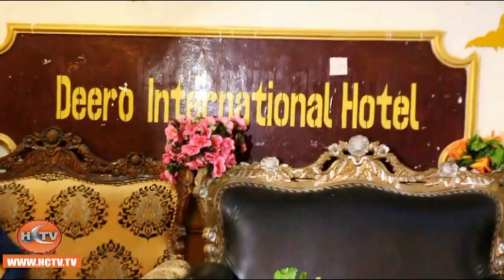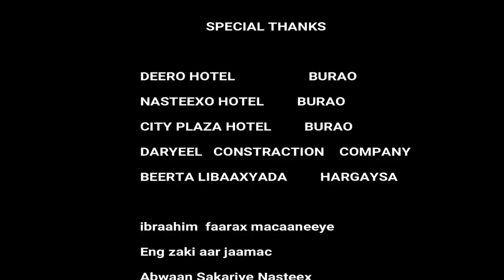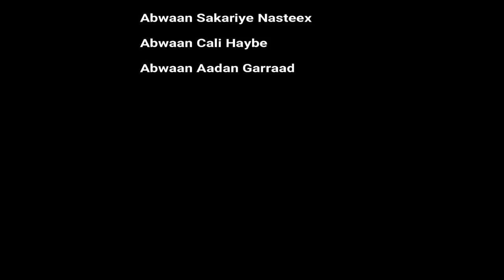Cawaayska Guri Barwaaqo Iyo HCTV Qosolka Aduunka kkkk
Kuxiidhnaawo😂😂. Guri BarwaaqTv😂😂. Asxaabta😂😂. Qaliga😂😂. Share Gare😂😂. Maha😂😂.d Sanid😂😂. Dhamaantiin